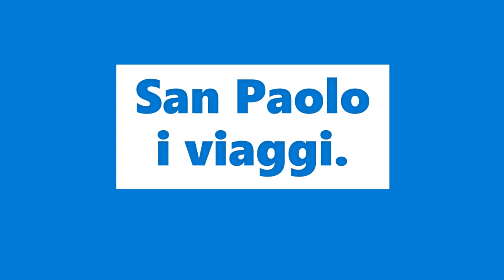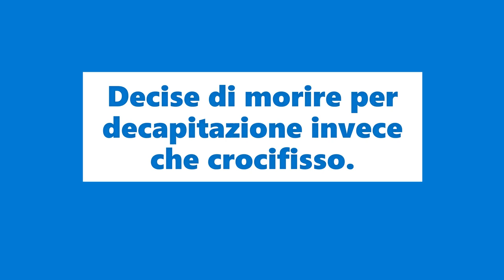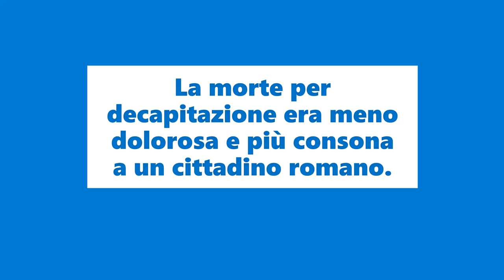San Paolo i viaggi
Dopo la conversione San Paolo fece numerosi viaggi per diffondere il Vangelo.
Nel suo ultimo viaggio morì Martire a Roma.
Decise di morire per decapitazione invece che crocifisso.
Questa scelta fu dovuta al fatto che San Paolo era cittadino romano.
La morte per decapitazione era meno dolorosa e più consona a un cittadino romano.
Morì vittima della persecuzione di Nerone e venne decapitato nel 64 o nel 67 d.C..